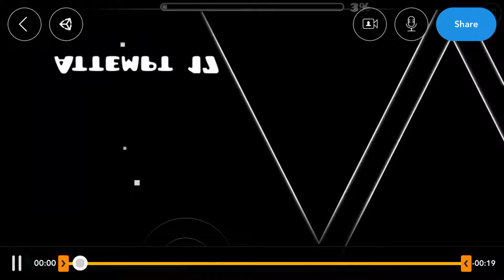Skill challenge 2 by KV082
Song: EliteFerrex - Mega man 2 Dr. Wily elite
Fluked from 38% :D